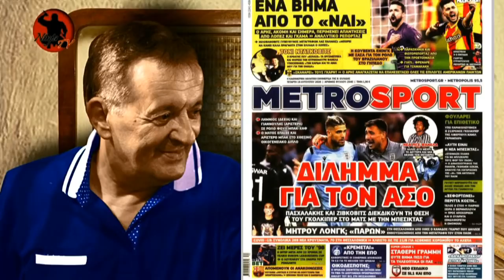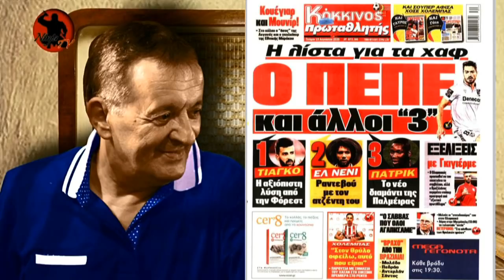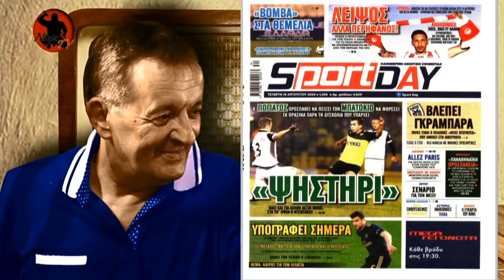Γιώργος Γεωργίου στον Real FM [19-8-2020]